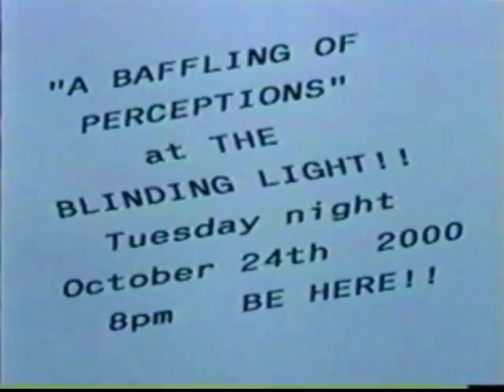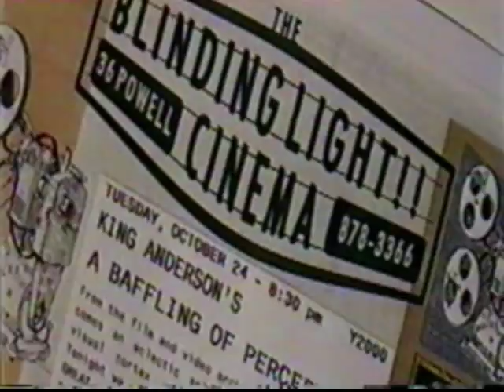A Baffling Of Perceptions at The Blinding Light!! Cinema 2000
A preview/trailer at The Blinding Light!! Cinema for a evening of videos about art and artists in the local art scene around Y2K.   This video was digitized from 2nd generation VHS video tape, hence the low res aesthetic.

I claim no copyright on this fan-made non-profit video.  It is to be shared for the exploration of local art history.